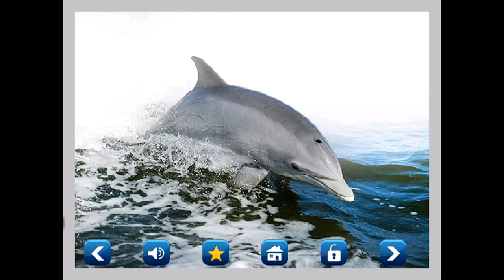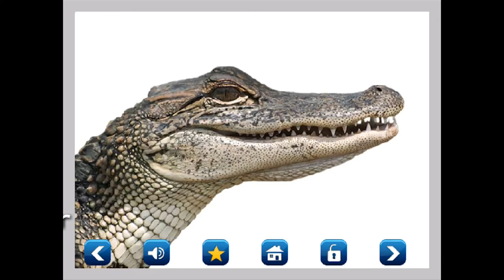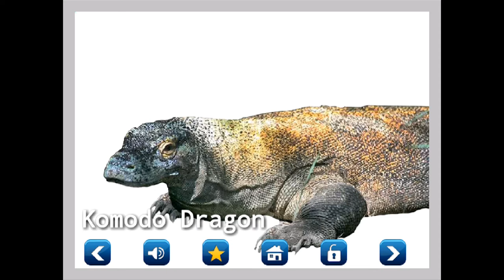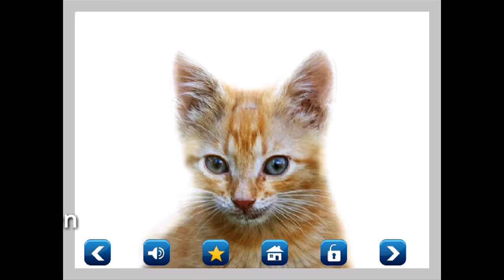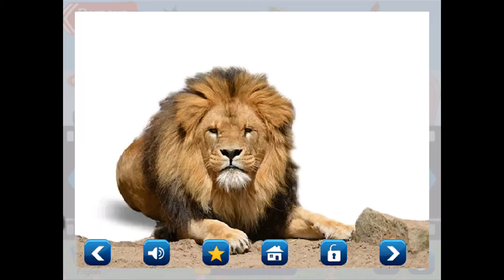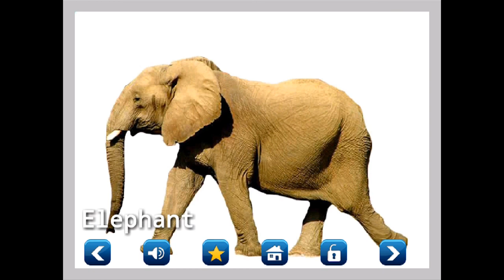Kids Zoo, Animal Sounds & Photo | Knowledge | Monster Class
Kids Zoo is a fun application for toddlers to see animal pictures and listen to sounds of animals.